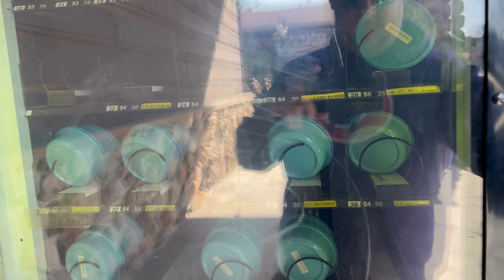Wild Brown Trout: Fishing Behind Bars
Come along as we fish for wild brown trout behind a prison in Harrisburg, Pennsylvania. This is urban fishing at its finest! I'm always surprised to find wild trout in the city.